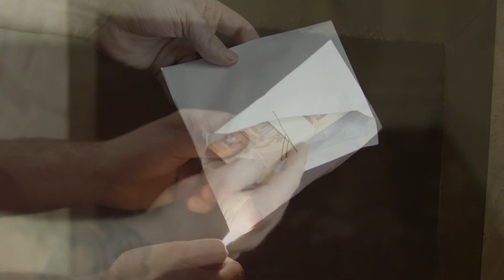THE HITMAN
Cast:
Ger Kelly - The Hitman
Kieran Riley - Alex Greene
Harry Reynolds - Harry Greene
Ethan Butler - Sicko (voice)

Crew:
Writer/Director: Conor O'Meara
Producer: Davy Roche & James Hally
1st AD: Davy Roche
DOP: Ríain Cullen & Adam Forde
Camera Operator: Loke Guan Rong
Production Designer: Ethan Butler
Art Director: Mattie O'Toole
Editor: Karolina Fogel
Script Supervisor & Assistant Editor: Obinna Nwanmud
Audio: Aaron Reidy
Original Score: The Blü Notes
Original Score: Ríain Cullen